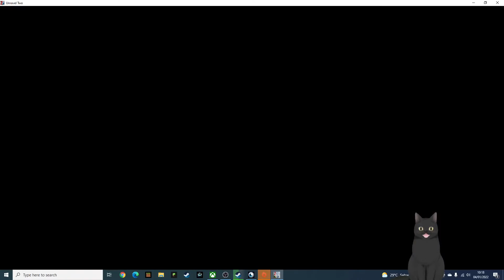Game ini perlu kerjasama yang baik | Unravel Two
Unravel Two